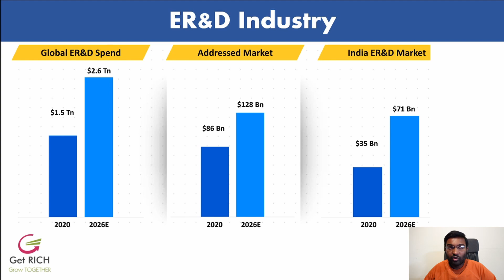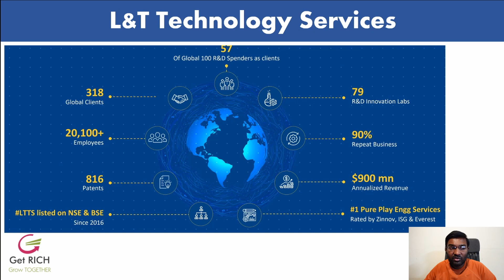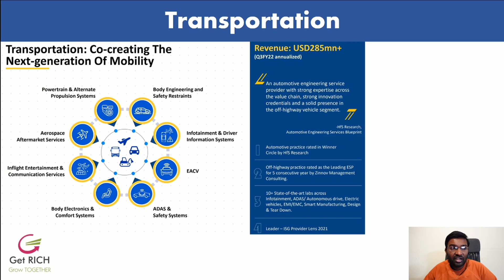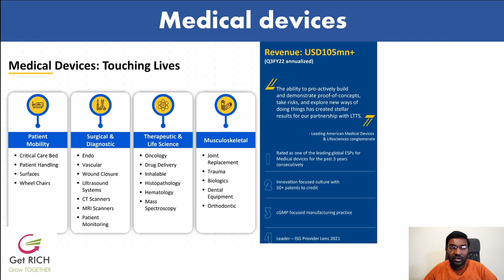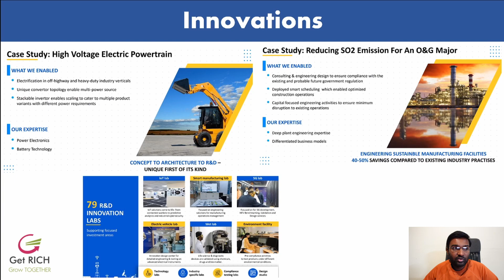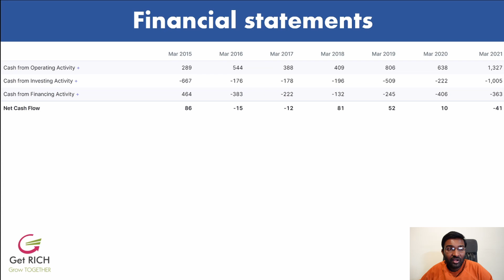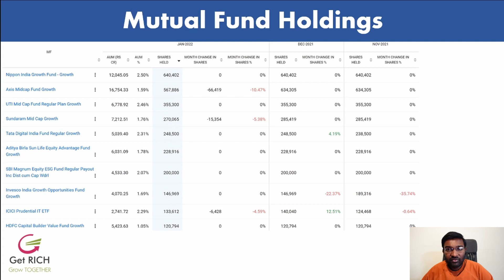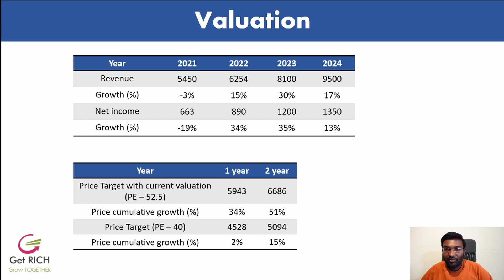Is L&T technology services (LTTS) a buy?| Q3FY22 update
This video explains the business, financials, and valuation of L&T technology services Ltd:

Chapters:
00:00 E R&D industry
01:25 Business - LTTS
06:45 Financial statements
08:15 Shareholding pattern
09:24 Valuation

If you want to get stock updates and other investment-related newsletters, please fill in the email list below: